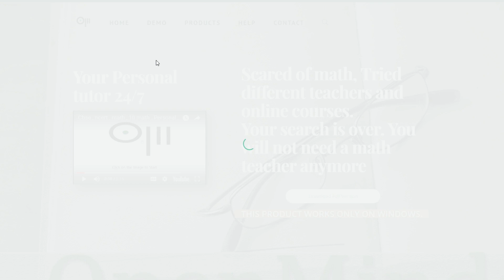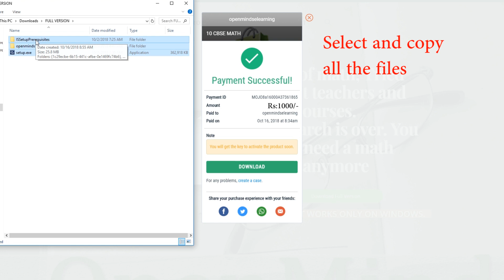HOW TO DOWNLOAD